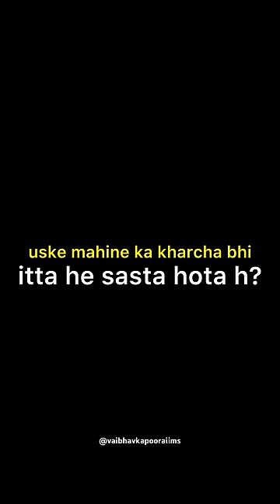How much I spend as a medical student at AIIMS🤑💸